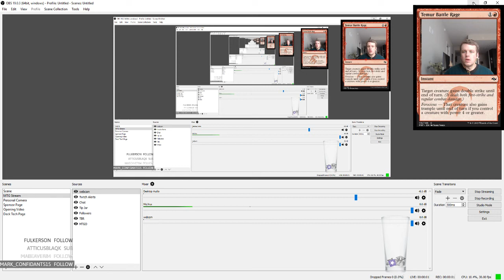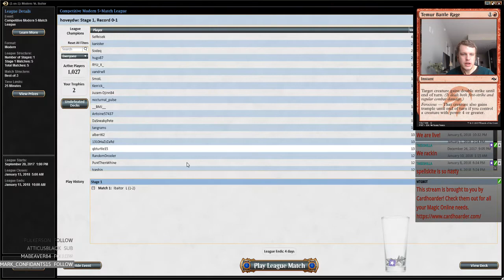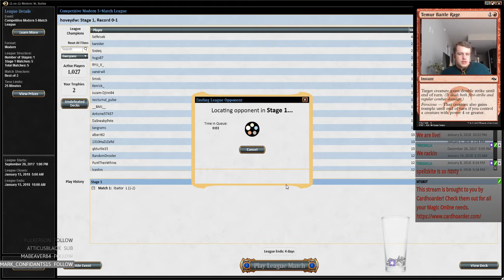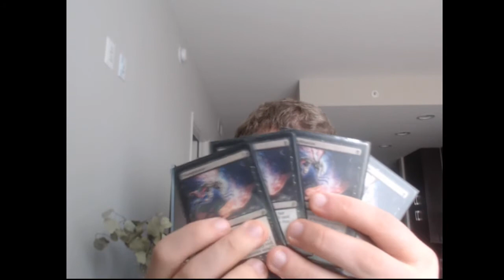Modern Infect 1/10/2018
1 Apostle's Blessing
3 Become Immense
4 Blighted Agent
3 Blossoming Defense
2 Breeding Pool
2 Dismember
1 Dispel
1 Distortion Strike
1 Dryad Arbor
2 Forest
4 Glistener Elf
4 Groundswell
4 Inkmoth Nexus
2 Jace, Vryn's Prodigy
4 Might of Old Krosa
2 Misty Rainforest
4 Mutagenic Growth
2 Nature's Claim
4 Noble Hierarch
2 Pendelhaven
1 Pulse of Murasa
3 Shapers' Sanctuary
2 Spell Pierce
1 Spellskite
2 Twisted Image
3 Verdant Catacombs
4 Vines of Vastwood
2 Viridian Corrupter
3 Windswept Heath
2 Wooded Foothills